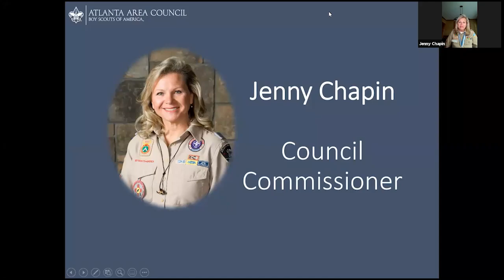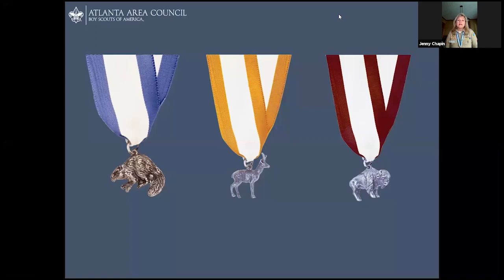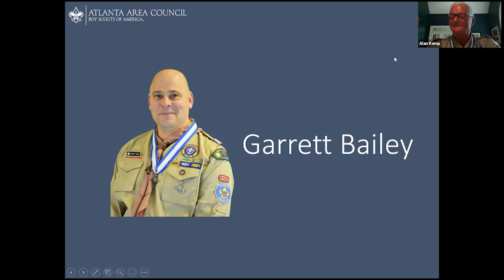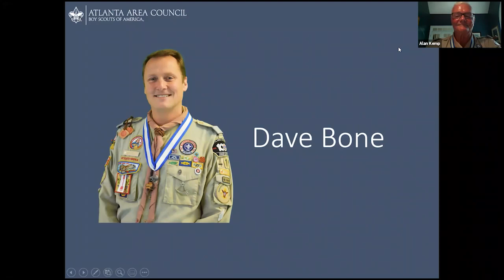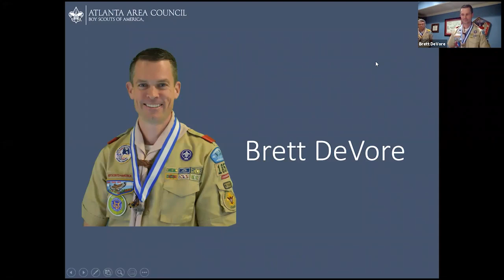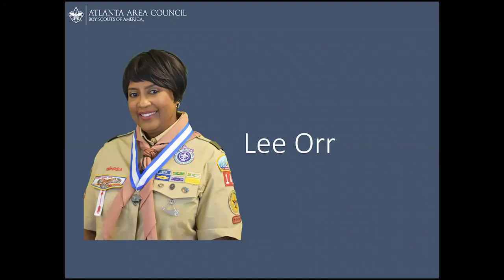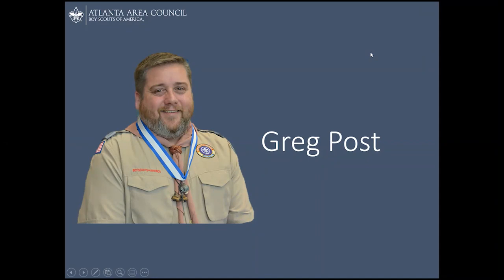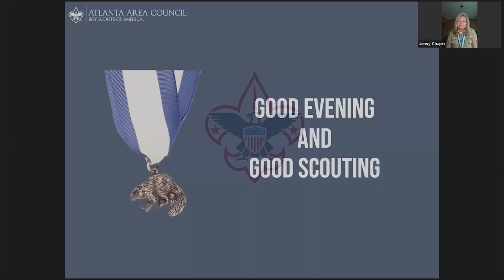2020 Silver Beaver Award Ceremony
Of the hundreds of awards that are presented each year, the Silver Beaver is the highest and most prestigious honor awarded to a volunteer by a local council. As a movement whose leadership is overwhelmingly volunteer, the Boy Scouts of America recognizes the need to acknowledge those individuals who truly go above and beyond to guarantee the availability of a quality Scouting program.

Congratulations to the 2019 Silver Beaver Recipients!
Garrett Bailey (Foothills)
Hank Blake (Silver Comet)
Dave Bone (Button Gwinnett)
Mary Chesser (Appalachian Trail)
Brett DeVore (Northern Ridge)
Joe Folz (Board)
Jim Manowski (Yellow River)
Ken Neighbors (Board)
Lesmer Orr (Southwest Atlanta)
Sajean Page (Soapstone Ridge)
Greg Post (Silver Comet)
Muzaffar Quraishi (Silver Comet)
Rob Taylor (Foothills)